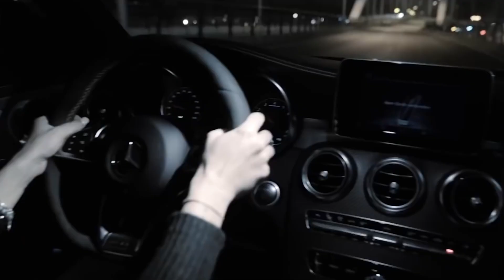Arnold The Clon - Mi Profesión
Arnold The Clon - Mi Profesión (Video)

Directed by Asher
Edited by John Gabrem
Co-Produced by Z-Performance

Executive Producers: John Gabrem, Charls Gabrem, Eduardo Márquez.

Music Produced by GVBREM (John Gabrem)

Music video by Arnold The Clon performing Mi Profesion.